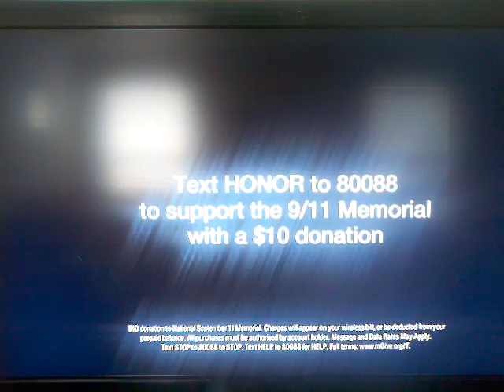Budweiser anniversary memorial